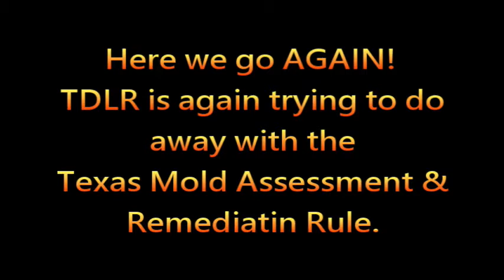TDLR Attempt to Remove Texas Mold Regulation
For the third time, the Texas Department of Licensing (TDLR) has again ignored legislative intent and requirement and decided to try to get rid of the Texas Mold Assessment and Regulation Rules (TMARR).  TDLR is showing itself to be an inefficient, ineffective and rouge agency.  The legislature moved the TMARR program to the TDLR in 2017 and since that time TDLR has attempted to get rid of the program because the leadership of the agency has stated many times in their annual strategic reports that TDLR is "not an enforcement agency".  THAT is the disconnect, an agency that grants licenses for things like Code Enforcement, HVAC, Electrical and a sundry of other trades and associations of industry, does not have enforcement capacity; meaning they do not sanction licensees for breaking the law or sanction unlicensed persons conducting activities requiring a license.

The purpose of the video is to give background and current sate of the Mold Industry, and the "talking points" for comment at about the 14:20 time of the video.  This is not an immediate action, TDLR is merely putting this out to see if we are awake and they can slide it through without anyone noticing as per usual.  This is my first attempt at "green screen" chromakey at it is a bit off because of some lighting, my apologies but this video needed to get out.

Talking points:
The program is not obsolete, it is in shambles because of negligence and disengagement of TDLR from the agency's legislative mandates and responsibilities.  TDLR takes in anywhere from $330K- 400K per year and needs an audit on their effectiveness and how efficiently they are using their appropriated funds.  There needs to be a complete audit of ALL programs of TDLE with lack of enforcement, lack of engagement, failure to execute the requirements of the Texas Statutes, and abdication of legislative authority..
Mold issues in post 1995 homes into the present are more problematic and common because they are constructed more and more of moisture and mold sensitive materials, so the Mold industry AND the drying industry both need to be regulated to protect Texas Citizens.
Insurance Fraud is rampant in the mold and drying industry.  Insurance adjusters are writing protocols and conducting assessments without a license and in direct conflict of interest of their separation between the insurance industry and consumer.
Under the Texas Administrative Procedures Act, TDLR cannot go forward with this action before the Texas Department of Insurance (TDI) is notified and they conduct a cost benefit analysis and impact on insurance companies, insurance pools, consumers, and policy holders, because the TMARR is entwined with another law and affects that as well.  TDLR simply cannot neglect a program and the call it obsolete, they must address the impact on the other insurance law.
TDLR mus involve and notify ALL materially affected parties, not just the licensees and the program participants.  That includes ALL property insurance policy holders, consumer, home, commercial policy holders, ALL insurance companies that offer such underwriting policies, the TDI (las t time this happened TDI had no idea this was happening as per the usual TDLR modus opperandi.
What are the Health Impacts of doing away with the Code Enforcement program on restaurants, eating establishments, food trucks, cafeterias and intuitional feeding facilities?
Legislative intent, status and responsibilities have been ignored by TDLR in most programs.  There is no enforcement and no protection for ALL programs for consumers and Texas Citizens, ... all 28,000,000,000.  That is the entire state affected by this negligent and rouge agency.